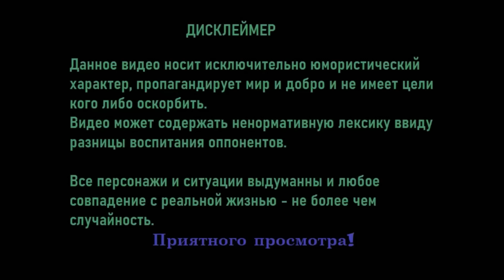Вы меня хотите потролить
Резервный канал : Тот самый Бабичев & Max